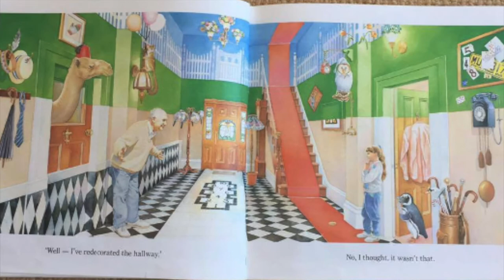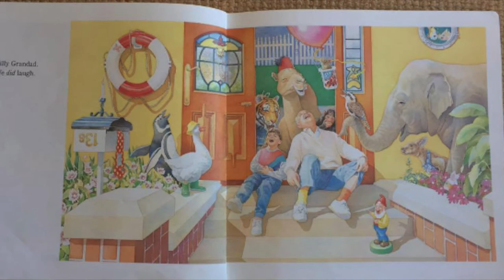Bamboozled by David Legge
Read along with the award winning book Bamboozled by David Legge, video created by Capucine Grandou and Olivia Crawford